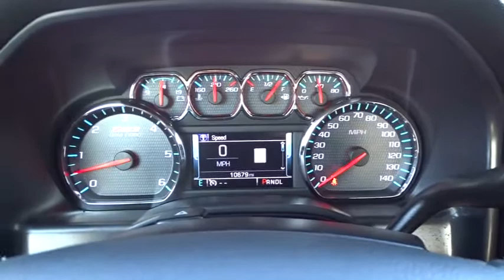2017 Chevrolet Silverado 1500 Austin, San Antonio, Bastrop, Killeen, College Station, TX 370703A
2017 Chevrolet Silverado 1500
2017 Chevrolet Silverado 1500 LT - Stock#: 370703A - VIN#: 3GCUKREC6HG156344

702 State Hwy 71 West

Check out this 2017 Chevrolet Silverado 1500 LT. Its Automatic transmission and engine will keep you going. This Chevrolet Silverado 1500 has the following options: Windows, power front and rear with driver express up and down and express down on all other windows, Wheelhouse liners, rear (Requires Crew Cab or Double Cab model.), Visors, driver and front passenger illuminated vanity mirrors, Transmission, 6-speed automatic, electronically controlled with overdrive and tow/haul mode. Includes Cruise Grade Braking and Powertrain Grade Braking, Transfer case, electronic Autotrac with rotary dial control (Included with 4WD models only.), Tire Pressure Monitoring System (does not apply to spare tire), Tire carrier lock, keyed cylinder lock that utilizes same key as ignition and door, Teen Driver mode a configurable feature that lets you activate customizable vehicle settings associated with a key fob, to encourage safe driving behavior. It can limit certain vehicle features, and it prevents certain safety systems from being turned off. An in-vehicle report gives you information on your teen's driving habits and helps you to continue to coach your new driver, Tailgate, EZ-Lift and Lower, and Tailgate and bed rail protection cap, top. See it for yourself at Covert Chevrolet Buick GMC, 702 Hwy 71 West, Bastrop, TX 78602.